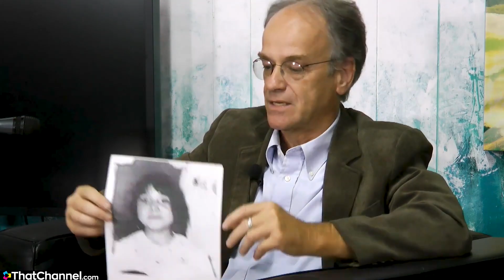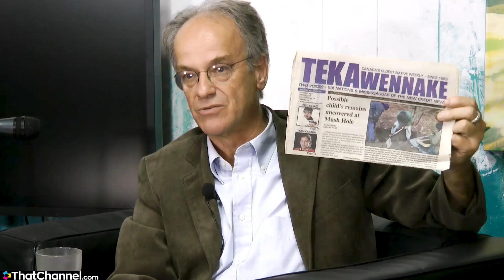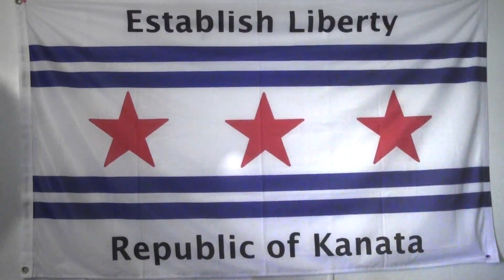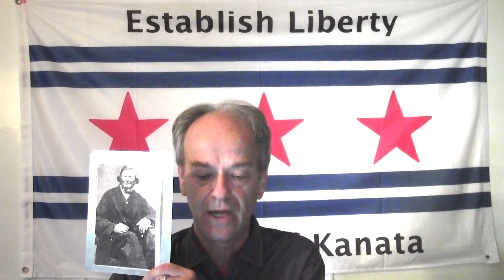Kevin Annett - A Candid Interview On The Crime of Genocide in Canada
Kevin Annett - film maker and author of more than ten books - is the Canadian whistle blower who first exposed genocide by Church and State in his country's "Indian residential schools".  His 2006 film UNREPENTANT about specific examples as told by indigenous Canadians was **Winner: Best International Documentary at the 2006 Los Angeles Independent Film Festival.

Kevin has been nominated for the Nobel Peace Prize. His books include Murder by Decree - The Crime of Genocide in Canada and Establishing the Reign of Natural Liberty: A Common Law Training Manual.

The recent sixteen key clips of this Candid Interview with Kevin are - The Murder of Vicky Stewart by the United Church of Canada - Aboriginal Collaboration with the Canadian Genocide - Canada's Truth and Reconciliation Commission Fiasco - The Mass Grave at the Anglican Mohawk School: Its Uncovering and Subsequent Coverup

- The Canadian Election and Non-Cooperation with a Genocidal Regime - Kevin Annett's Republican Campaign: Why the Crown has No Jurisdiction or Authority in Canada - The "Reconciliation" Illusion: How Language Enslaves and Fools Us - Censorship of Genocide at the University of BC: Kevin Annett's experience - The Black-Ops Smear Campaign against Kevin Annett: Standing by our Truth and The Truth

- 'How do you Endure?' Kevin Annett on Surviving as a Truth Teller - Building the Republic of Kanata: How and Why - The Basis of our Self-Governance: A History - The Meaning of Kanata - Prime Minister Trudeau challenged to public debate by Kevin Annett prior to War Crimes Tribunal - Overturning Canada: Kevin Annett announces his Republican candidacy in federal election.

This show is on PEGMedia.org - for local public TV stations to broadcast -
- in ready for TV broadcast formats - both HD and SD